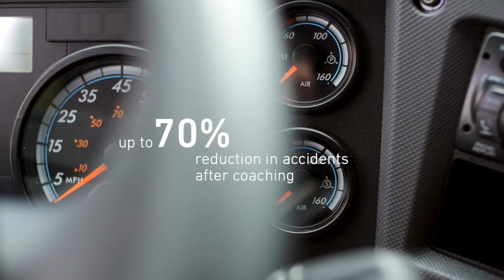Cargo Transporters | Rapid ROI with Lytx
Learn how Cargo Transports benefited from the Rapid ROI of the Lytx DriveCam program.

Check us out on LinkedIn!

The Lytx Program is Driving Down Accidents!

According to the Centers for Disease Control, fatal vehicle collisions are one of the leading causes of death in the United States today with one person dying in a collision every 12 minutes. Over 90 percent of these collisions are preventable.

That's why Lytx exists. Using our patented technology, we analyze captured data and distill it into actionable insights that empower our clients to be safer, better companies. Lytx protects more top-tier fleets and their drivers than anyone else because we give them an intelligent perspective on their businesses that they can’t get anywhere else.